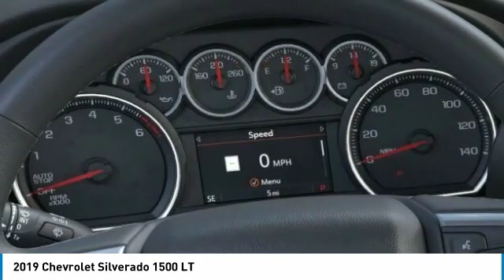2019 Chevrolet Silverado 1500 2019 Chevrolet Silverado 1500 LT FOR SALE in Post Falls, ID JJ6430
2019 Chevrolet Silverado 1500 LT

Knudtsen Chevrolet
1900 E Polston Ave

Priced below MSRP!!! Why pay more for less... 4 Wheel Drive!!!4X4!!!4WD    Lower price! Was  42,706 NOW  40,706  Isn t it time for a Chevrolet?  Oh yeah!! Gassss saverrrr!!! 22 MPG Hwy!!! Safety equipment includes: ABS, Traction control, Curtain airbags, Passenger Airbag, Daytime running lights, Dusk sensing headlights, Self-leveling headlights - Self-leveling, Stability control - With Anti-Roll...Other features include: Bluetooth, Power locks, Power windows, Auto, Turbo, Air conditioning, Cruise control, Audio controls on steering wheel, 5.3 liter V8 engine, Power heated mirrors, 4 Doors, 4x4, Fuel economy EPA highway (mpg): 22 and EPA city (mpg): 16, Compass, External temperature display, Tachometer, Bed Length - 79.4  , Clock - In-radio display, Cylinder Deactivation, Engine hour meter... Disclaimer: Our internet prices are after all applicable rebates. Subject to lenders credit approval. Rebates may or may not applied towards leases.0  apr is in lieu of rebates! on selected models. Terms and condition may apply call or see dealer for details. All prices are plus sales tax,   145.80 dealer doc fee, and   14.00 title.      On approval of credit.      . see dealer for details. Chevrolet trade assist in allowance must trade in a 1999 or newer car or truck. Must show proof of ownership. Gm Lease Loyalty must have a current Gm Lease thru Ally, Gmf or Us Bank only good towards a retail purchase 3000 on half ton double cabs and 2000 on half ton crew cabs. Must show proof of ownership. see dealer for details expires 4/30/2019. Conquest you must own a 1999 or newer non gm product to qualify. gm loyalty must own a 1999 or newer gm product to qualify. some of these vehicles are former service loaners.